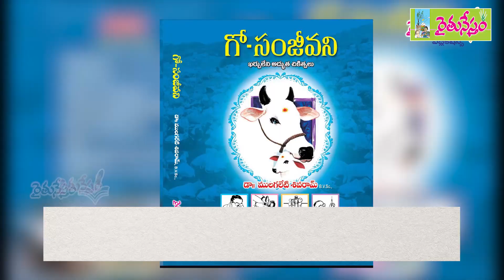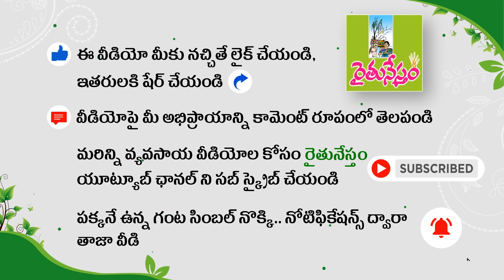గో పోషకుల సదస్సు - 2021 డిసెంబర్ || Go Poshakula sadassu 2021 || Raitunestham Foundation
గోవుల సంరక్షణ, పోషణ, విలువ జోడింపు ఉత్పత్తుల తయారీపై అవగాహన కల్పించే లక్ష్యంతో... రైతునేస్తం ఫౌండేషన్ గో పోషకుల సదస్సు నిర్వహిస్తోంది. 2021 డిసెంబర్ నెలలో రెండు రోజుల పాటు జరిగే ఈ సదస్సులో ఆంధ్రప్రదేశ్, తెలంగాణ రాష్ట్రాల గోశాల నిర్వాహకులు, దేశీ గోపోషకులు, గో ప్రేమికులు, రైతులు పాల్గొనవచ్చు.

రెండు తెలుగు రాష్ట్రాల్లోని గోశాల నిర్వాహకులు అందరూ ఒకేచోట కలిసి, గో పోషణలో సాధక బాధకాలు చర్చించే అవకాశాన్ని ఈ వేదిక కల్పిస్తుంది. లేగ దూడల నుంచి వృద్ధ గోవు వరకు వివిధ దశలలో దేశీ గోపోషణ, వివిధ గోష్ఠములు, మేతలు, పునరుత్పత్తి, పాల ఉత్పత్తి, వ్యాధుల నియంత్రణ, జాతి అభివృద్ధి, వివిధ గవ్య ఉత్పత్తులకు విలువ జోడింపు, మొదలైన గోశాలల యాజమాన్య విషయాలపై పూర్తి అవగాహన కల్పించే సమాచారం, సహకారం అందించాలనేది ఈ సదస్సు ప్రధాన ఆశయం.

దేశీ గో సంతతి, పోషణ, ఉత్పత్తి, అభివృద్ధి పట్ల విజ్ఞానం, అనుభవం గల సాంకేతిక నిపుణుల నేతృత్వంలో ఈ సదస్సు జరుగుతుంది. ఇందులో పాల్గొనే వారికి ఒక్కో గోశాలకు రూ. 2 వేలు ఖరీదైన 20 కేజీల గోమిన్ మినరల్ మిక్సర్ ను వెన్ వెట్ కెమికల్స్ వారు... రూ. 3 వేల విలువైన పశువైద్య మందులను వెట్ ఇండియా ఫార్మాసూటికల్స్ వారు... రూ. 3 వేల విలువైన పశువైద్య మందులను ఇండియన్ జీనోమిక్స్ వారు ఉచితంగా అందిస్తారు. ఇదే విధంగా మరికొందరు వితరణశీలురు మరికొన్ని సౌలభ్యాలను ఉచితంగా కల్పించడానికి ముందుకు వస్తున్నారు. గో పోషణకు ఉదారంగా సహాయ, సహకారాలు సమకూర్చిన వదాన్యులను గౌరవంగా సత్కరించడం జరుగుతుంది. సదస్సులో భాగంగా గో సంబంధిత ప్రదర్శనల నిర్వహణకు ఏర్పాట్లు జరుగుతున్నాయి. ఈ సదస్సుకి హాజరైన వారి కోసం రైతునేస్తం పబ్లికేషన్స్ ప్రచురించిన గో సంబంధిత పుస్తకాలు 50 శాతం రాయితీతో... అనగా సగం ధరకే అందుబాటులో ఉంటాయి.

ఈ సదస్సులో పాల్గొనాలని అనుకునే గోపోషకులు తమ పేరు, పూర్తి చిరునామా, ఫోన్ నంబర్, ఈ మెయిల్, గోవులు.. గోశాల సమాచారం, ఆధార్ కార్డు రెండు వైపుల నకలతో కూడిన వివరాలను 2021 నవంబర్ 29వ తేదీ సోమవారం లోగా రైతునేస్తం ఫౌండేషన్ కి పంపగలరు. సదస్సు సందర్భంగా గో పోషకుల విజయగాధలతో కూడిన గో విజ్ఞాన సంచికను రూపొందించి ఉచితంగా అందించేందుకు ప్రయత్నాలు జరుగుతున్నాయి. కావున సదరు ఫోటోలతో కూడిన వివరాలన్నీ సమగ్రంగా పంపగలరు. 2021 డిసెంబర్ నెలలో జరిగే సదస్సు పూర్తి వివరాలు పేర్లు నమోదు చేసుకున్న వారికి నేరుగా తెలియజేయడం జరుగుతుంది.